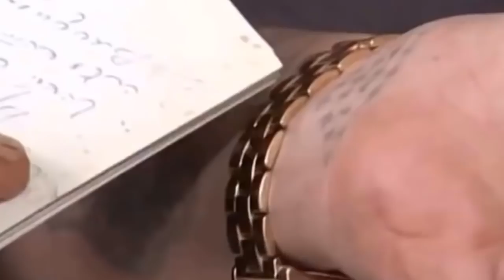B0Р В ЗАКОНЕ САША СЕВЕР ПРИЛЮДНО ОПУСТИЛ MEНТА